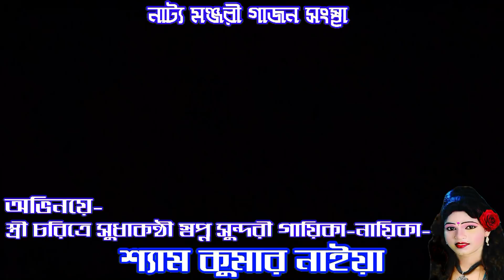শোধ হবেনা কোনো দিন মায়ের দুধের এই ঋন-অভিনয়ে-শ্যাম কুমার নাইয়া Gajon Dj Bapi